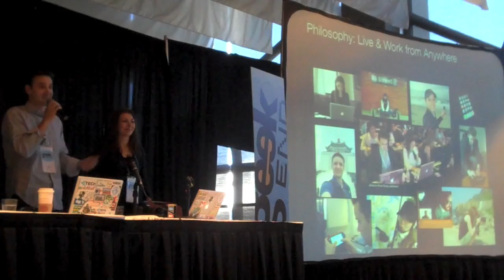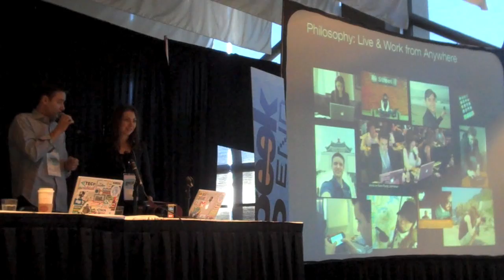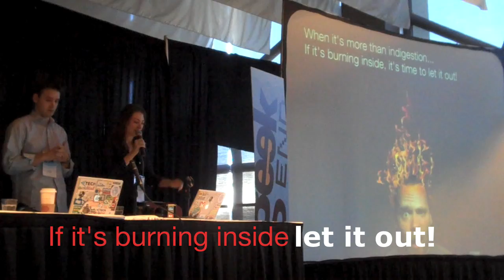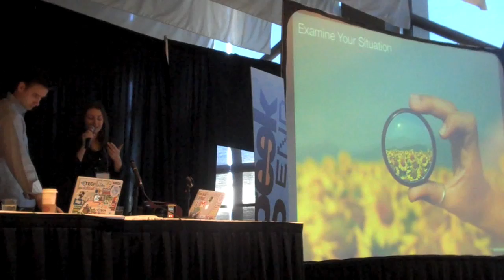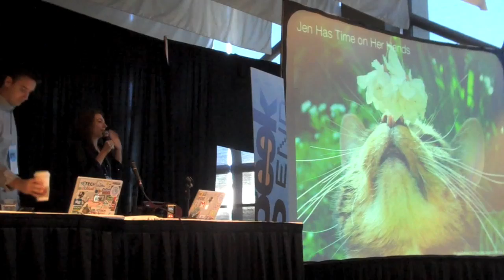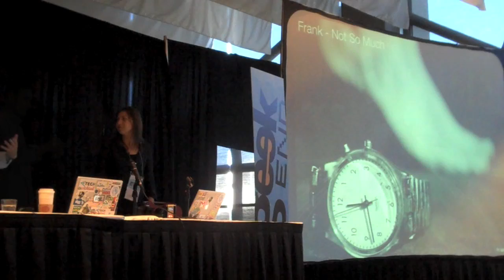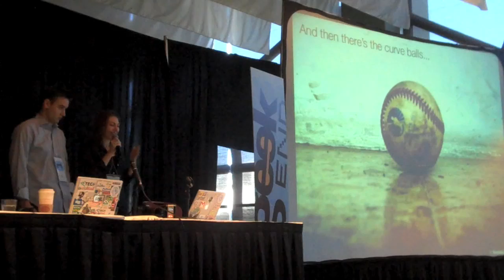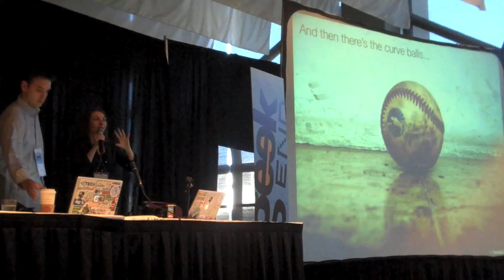I'm My Own Boss Now What? - Geekend2009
In early November 2009 at Geekend 2009 in Savannah Georgia, Shiny Heart Ventures co-founders Frank Gruber and Jen Consalvo spoke about how they approach being their own bosses to bootstrap their startup businesses which include Thankfulfor.com among others.